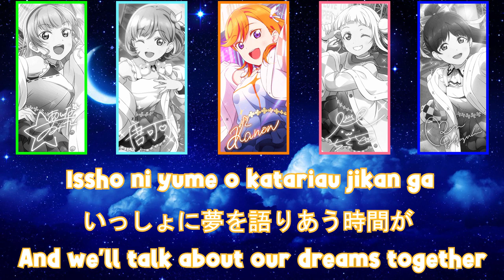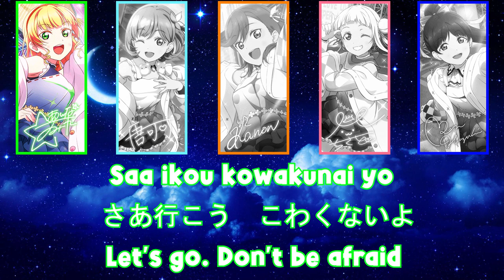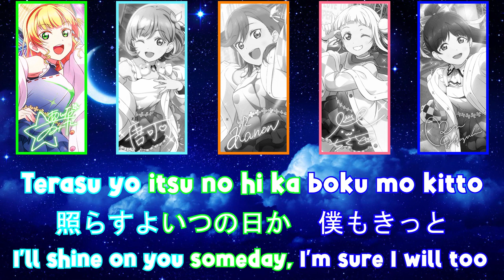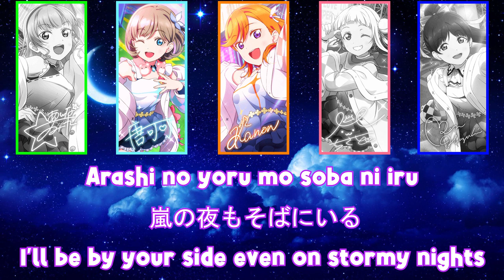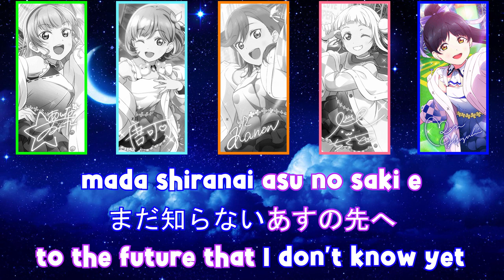Matataki no Saki e (瞬きの先へ)-Liella! (ROM/KAN/ENG Full Lyrics) Love live color coded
Welcome to Tennoji Rinaa youtube channel where I do color coded videos💖
♕Next song: Break the System/Yada!

♕Matataki no Saki e (瞬きの先へ) is Liella!'s third song for the single that was released on September 29, 2021.

The song is written by Junko Miyajima, and is composed and arranged by Yoshiaki Fujisawa.

♕Your support means alot to me and I really appreciate if you keep supporting me all the way :)